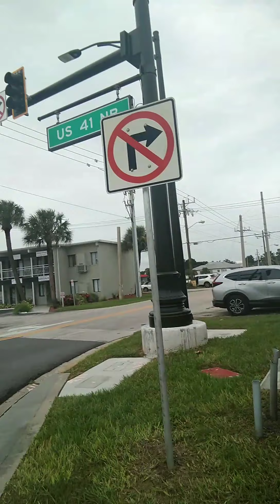Update with Mark & Karla from Punta Gorda, Florida. Roll dock in a Wheelchair to M/V Possibilities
Simply coming back Sunday morning from Brunch, decided to record a quick update.

In Punta Gorda, Florida, 30 minutes north of Fort Myers and 1-1/2 hours south of Tampa. wonderful downtown location at Laishley Park municipal Marina, with everything in rolling / walking distance.

See what it's like to roll down 6-foot wide concrete floating dock and board Possibilities with Ricon lift in a wheelchair.